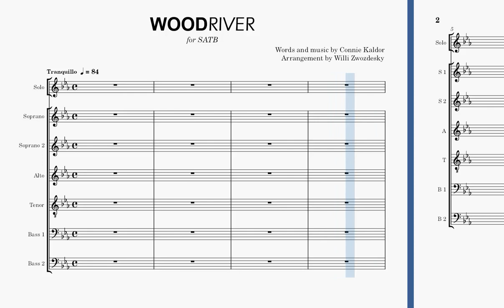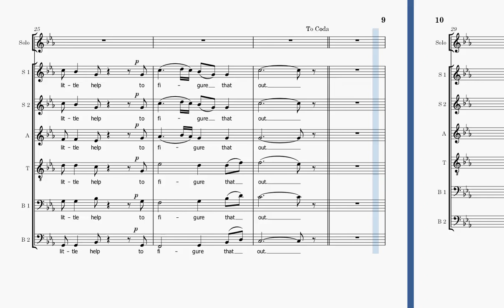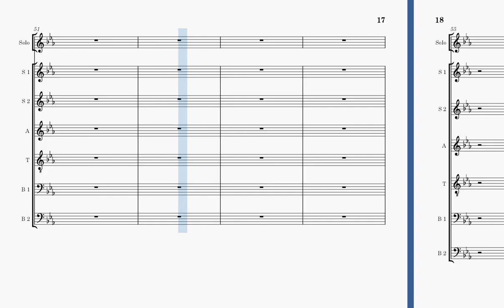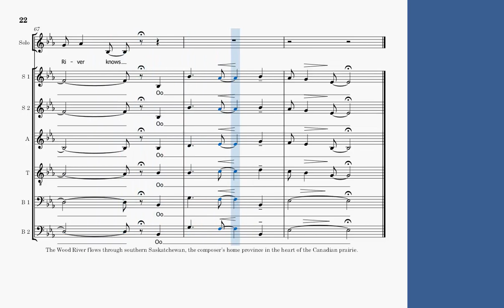Wood River - Tenor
Wood River for SATB
Words and Music by Connie Kaldor
Choral arrangement by Willi Zwozdesky

The Wood River flows through southern Saskatchewan, the composer's home province in the heart of the Canadian prairie.

This arrangement is divided into SSATBB which includes an extra Bass line for the comfort of our lower basses.